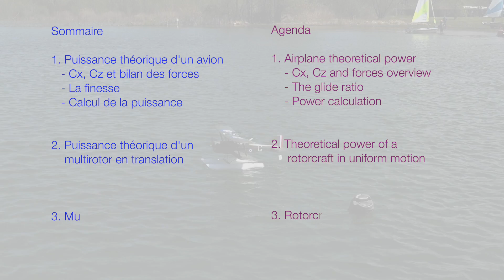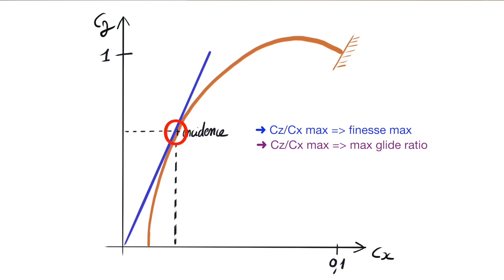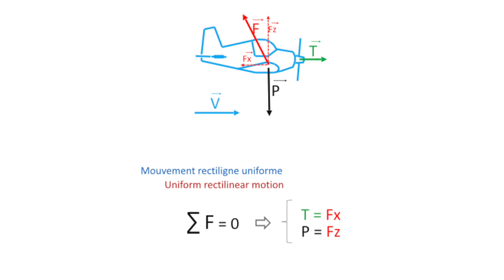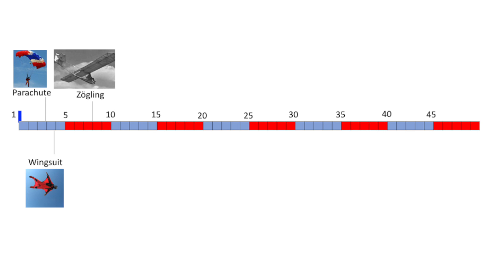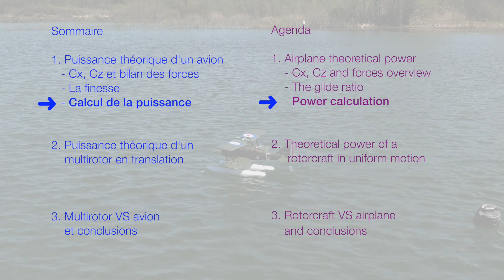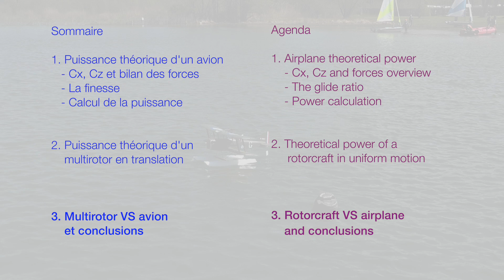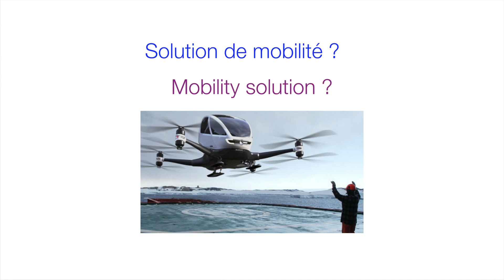Drone multirotor VS avion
Quelle est la puissance nécessaire au vol d'un drone multirotor comparée à celle d'un avion équivalent ?
Est ce qu'un drone multirotor est une bonne solution pour le transport de biens et de personnes ? Le porte avion du film Avengers pourrait-il exister ?

Toutes les réponses ici, attention cette vidéo contient quelques passages avec des équations.

0:00 Introduction
1:02 La puissance de l'avion
6:39 La puissance du drone multirotor
8:47 Estimation du rapport Puissance drone / puissance avion
11:35 Conclusions

Drone et énergie - épisode 4 de la série :
Cette vidéo est le 4ème épisode de la série sur l'énergie et les drones : les batteries, les puissances requises, les hélices, les rendements. Il y a un peu de théorie et de la pratique.
Pour le quatrième et dernier épisode de cette série, je vous propose de comparer la puissance théorique requise pour faire voler un drone avec celle d'un avion équivalent.

illustrations graphiques : Paladrone
Prises de vues et montage : Paladrone

Caméra au sol 1 : Sony AX100
Caméra au sol 2 : Panasonic GH5
Son : Roland R26
Images aériennes : M600 + AX100 ; Phantom 4 Pro ; Inspire X5